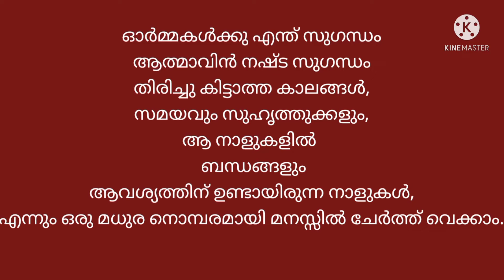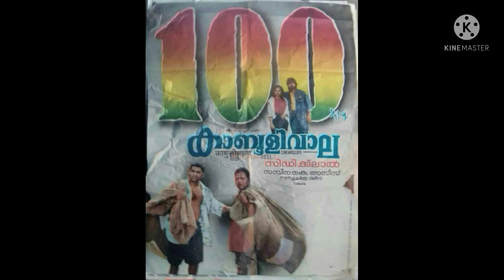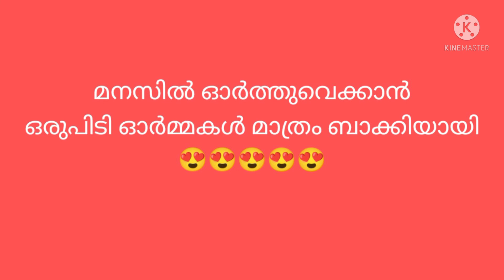ഓർമ്മകൾ ഓടികളിക്കുവാൻ എത്തുന്ന /nostalgia/പഴയ കാലത്തെ ചില ഓർമപ്പെടുത്തലുകൾ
നൊസ്റ്റാൾജിയ അതൊരു അനുഭവം ആണ്